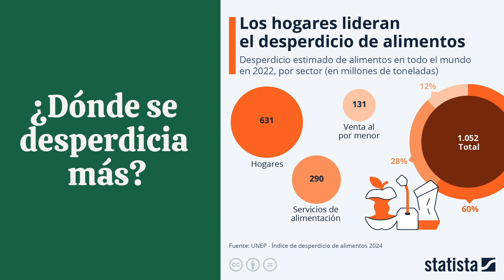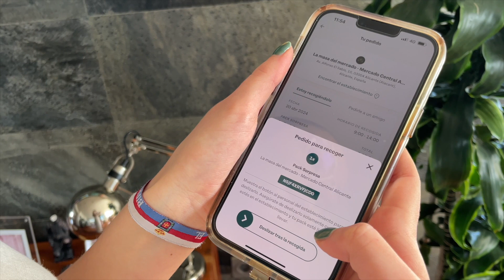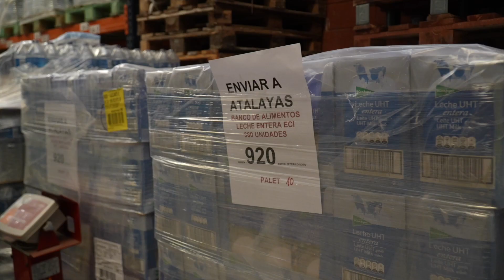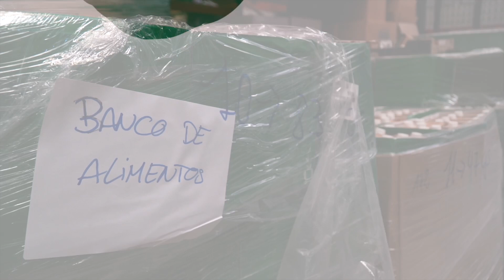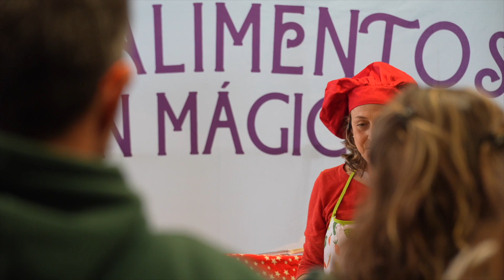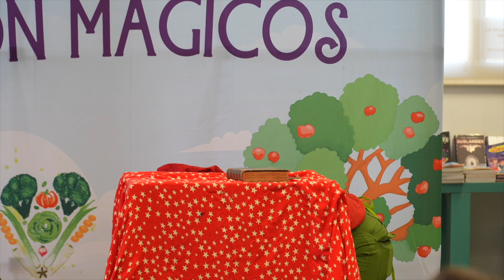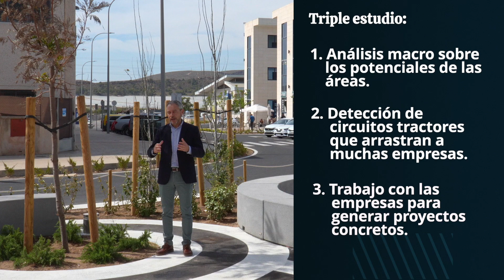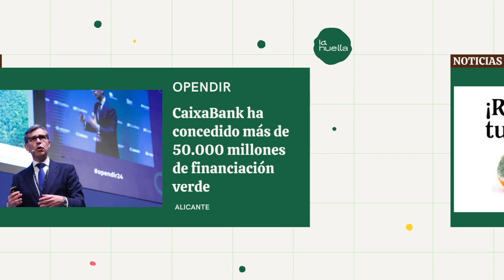LA HUELLA PGM 6 Temporada 3 | AlacantíTV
LA HUELLA PGM 6  Temporada 3

Sintonízanos
en el canal 21 de la TDT